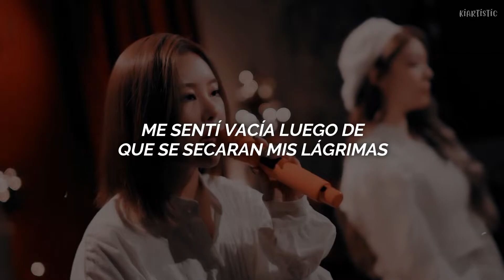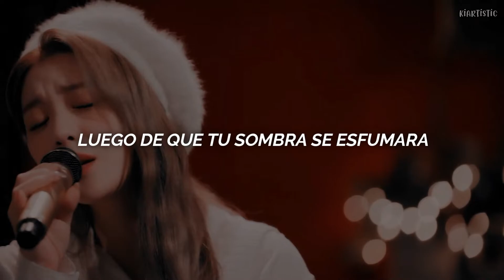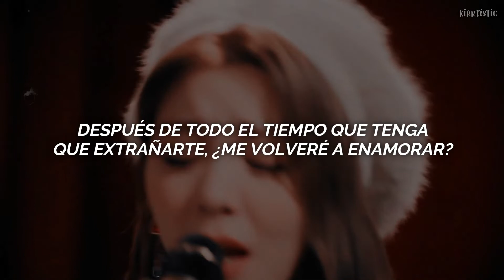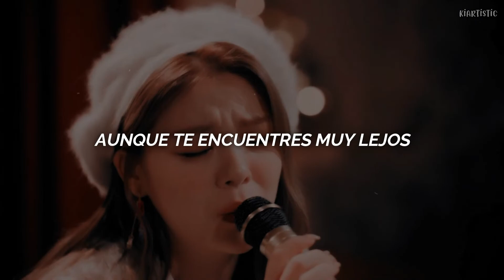Solo Christmas ✧ Ailee & Whee In - traducción al español + MV ༄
Solo Christmas - Ailee & Whee In
subtitulado al español 🌈

Gracias 🦋🌈💖🐈🎨🎈